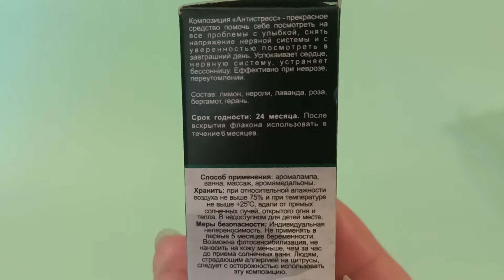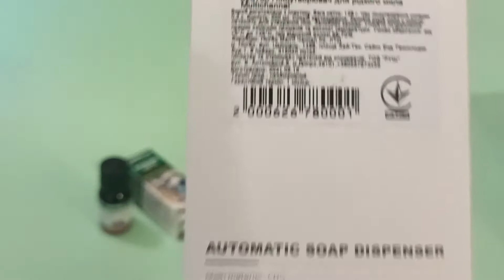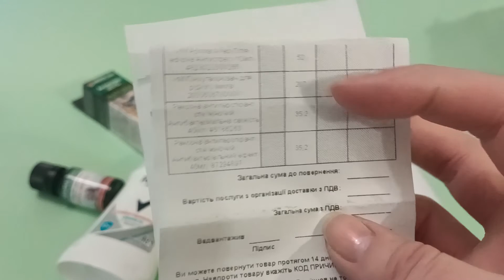Заказ EVA.ua получала в магазине/пункт выдачи.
Здравствуйте. Приветствую вас на канале, меня зовут Ирина.

В этом видео -  заказ с интернет сайта Ева. Решила узнать подробнее об этом сервисе. Хоть, в основном приобретаю в офлайн магазине. Это уже не первый обзор. Если, интересно, то есть ролики на канале.

Диспенсер/пенообразователь лучше не оставлять надолго в ванной, чтобы влага не попадала. По акции еще можно взять, но думаю, что лучше приобретать с юсб зарядкой и защитой от влаги. Конечно, цена будет немного дороже, и более практичнее.
Такой диспенсер поможет понять, нравятся такого рода устройства, или нет. Из-за того, что он иногда глючит, то приобретать за полную цену не хочется. Ждала акции.

В офлайн другом магазине, дали бы чек и гарантию. А, в Ева такого нет.

Товарный чек показала в видео. Цены действовали на момент заказа, поэтому могут отличатся.

По поводу доставки и обслуживания.
Время ожидания товара может отличатся, поэтому иногда возникали неприятные ситуации с магазином. Если, какого-то товара нет в наличии, то ждать допоставку. Если, отказаться от товара, то переоформлен будет заказ новым числом. День оформления не считается, и т.д. К сожалению, много неприятных нюансов.
Жаль, что многих интересующих товаров нет в офлайн магазинах, чтобы можно было прийти и купить понравившийся товар, и ждать посылку не нужно. А, еще есть много акций, которые есть только онлайн, этим они заманивают. НЕ РЕКОМЕНДУЮ оплачивать картой сразу весь заказ, так как на официальной странице в Фейсбук много жалоб. Можете посмотреть. Например, заказ оплачен, а его никак не отправят спустя неделю. Мамочки заказывали детское питание и памперсы по акции, оплатили. Товар нужен срочно, а доставка и обслуживание хромает.

Обратите внимание, что на разных товарах/позициях может отличаться время доставки: 2-3 дня или 4-5 дней. Если, при оформлении в корзине будет хоть 1 позиция со сроком 4-5 дней, то она и будет главной, на которую ориентироваться.
Это зависит от поставщиков. Более подробная информация есть на сайте и горячей линии ЕВА, также есть форма обратной связи, соц.сети магазина.

4) Серия Planet Spa "Безмятежность Прованса": крем для рук, крем-суфле для тела и пена для ванн

11) Мастер класс "Максимум для нее" от Avon. Дизайнер - Андре Тан, дерматолог/косметолог -Татьяна Чернышова, визажист Александр Кодак (его ю-туб канал